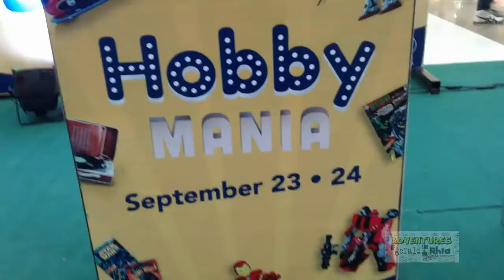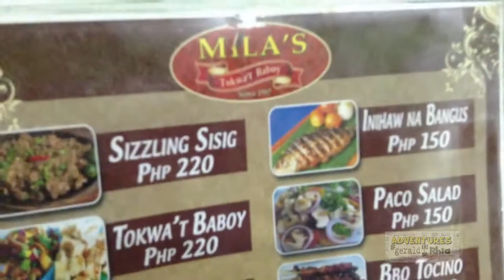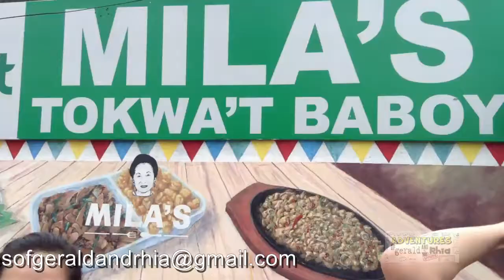Foodtrip adventure in Pampanga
This video is about our trip to Angeles Pampanga, Philippines. We love Pampanga, the culture, the people, and the delicious food. We don't mind going back here again and again. Cabalen!

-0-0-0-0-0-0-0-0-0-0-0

adventuresofgeraldandrhia(at)gmail(dot)com

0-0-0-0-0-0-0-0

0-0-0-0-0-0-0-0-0